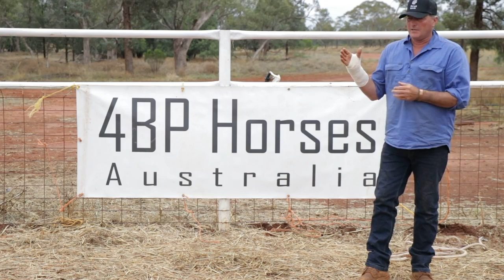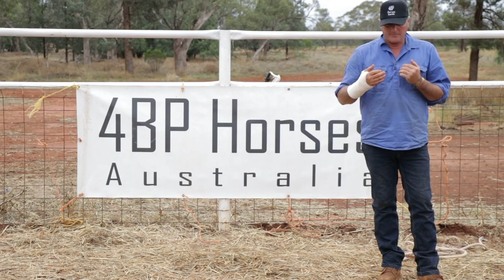Who is Joe Hughes?